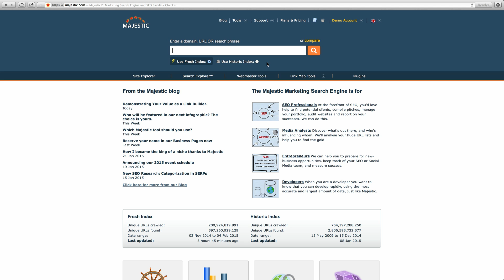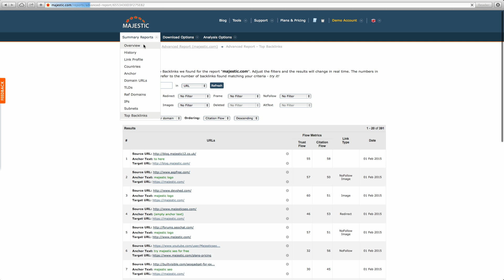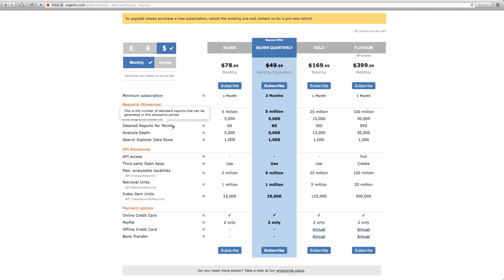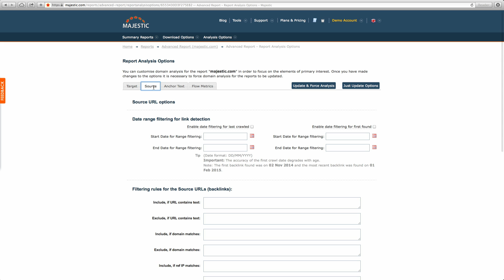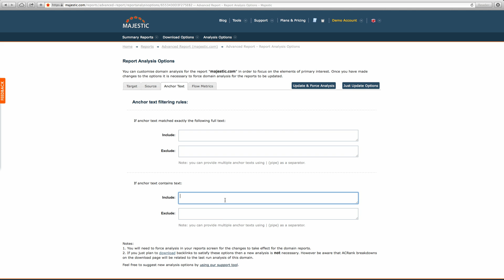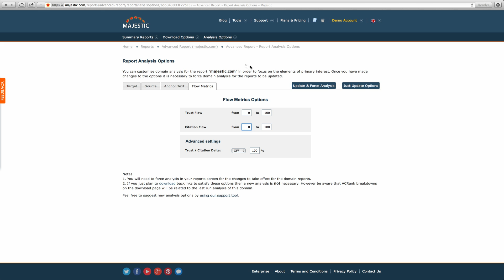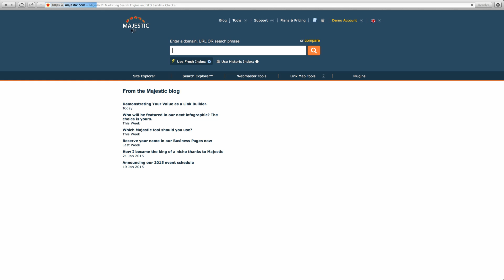Majestic Tutorial: How to Create and Use Majestic Reports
This video shows you how to organise your data when using Majestic reports.
for more tips and tricks!

In this video you will find out what features are available within a standard report, and what benefits you get for using an advanced report. So if you wish to analyse much more data, apply filters and download a lot of link data that Majestic has crawled, find out how best to run reports now.
When setting up either report, you will have the option of whether to use the Fresh or Historic Index. Standard reports will show you the most important backlinks coming into a website, whereas Advanced reports will bring up ALL the backlink data coming into a site - so you can then drill down into the Domain, Sub domain, URL or Path level.
Both reports are tracking reports, and are a great way to track activity coming into a website. They’ll note the trust and citation flow scores, total number of external backlinks, referring domains and subnets. Plus, the data will be presented to you in a linear graph and also in a table form which can be updated every 2 or 3 days. It’s just a matter of how detailed you want the report to be and thus whether you want a “standard” or “advanced” level report.
But once the report has been created, everything will be housed on this page. Meaning at this point, the reports become static. In saying this, if when our spiders crawl we find some new data specific to the report you have created, we will notify you adding a blue refresh button within the “My reports” section of the page. So you can go into your reports area, click on the blue refresh button and update the report you’ve already ran with the latest crawled information. Then, not only will you then have the latest data, but your monthly allowance will stay the same and not be reduced again as you have already created the report once.